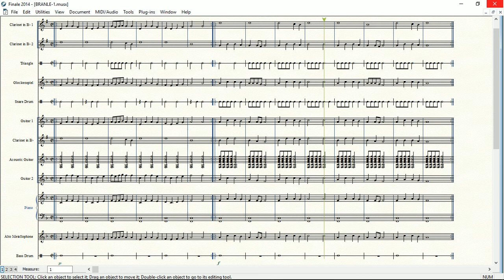Branlè | Partitura gratis per orchestra scolastica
Arrangiatore: Simone De Marco